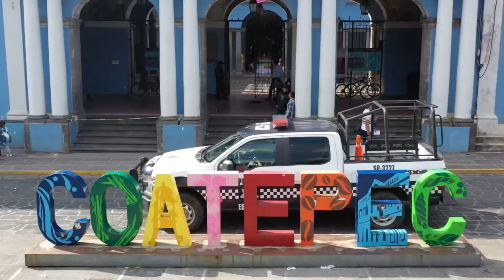Coatepec “Pueblo Mágico” en Veracruz // Mexico en Drone